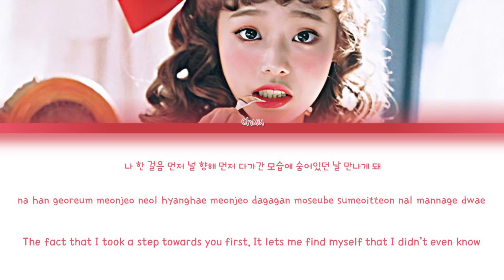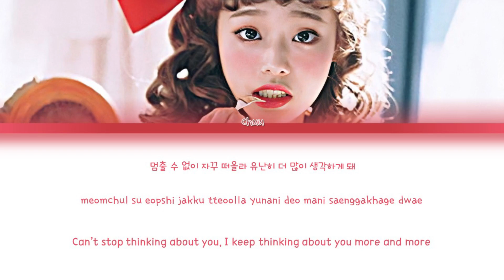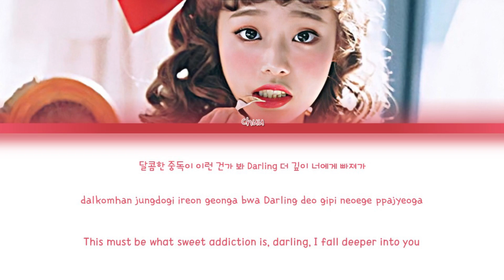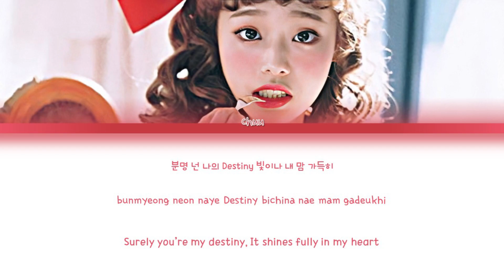Heart Attack - LOONA (Chuu) [COLOR CODED]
Release date: December 28, 2017
Song: Heart Attack
Single: Chuu
Tracklist:
1- Heart Attack
2- Girl’s Talk